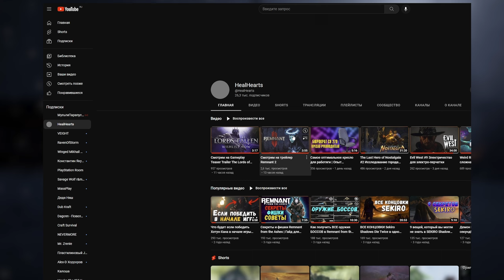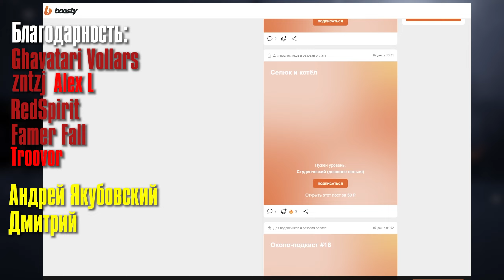Punch Club 2: Fast Forward #13 Те самые фольгированные парни из Сопротивления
В этом видео мы посмотрим на игру Punch Club 2: Fast Forward на ПК.

Таймкоды в видео:
Треки из видео:
ИНФОРМАЦИЯ ОБ ИГРЕ:
Вы пришли сюда почитать описание и поиграть в бойцовский менеджмент-симулятор... И описание на этом закончилось.